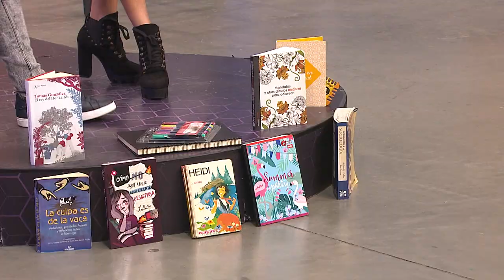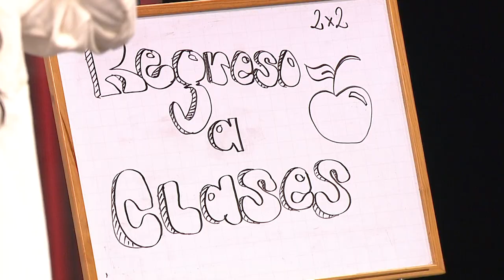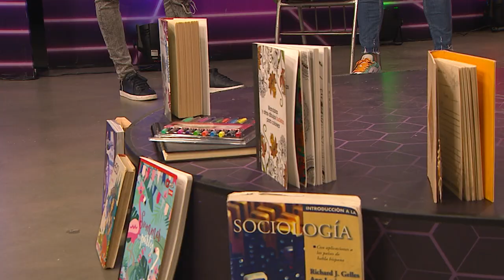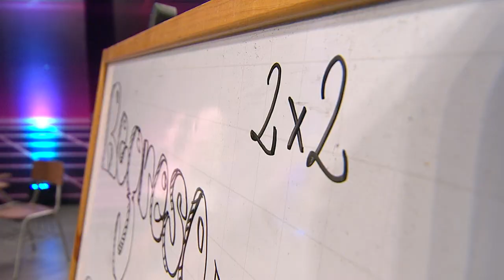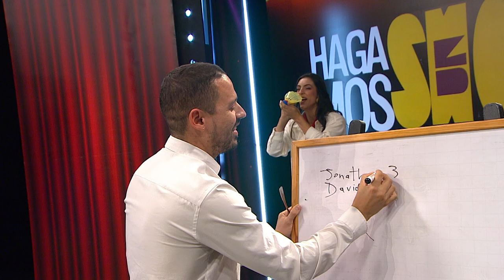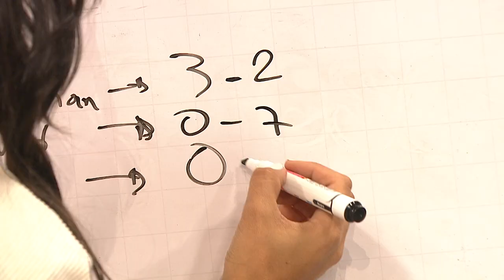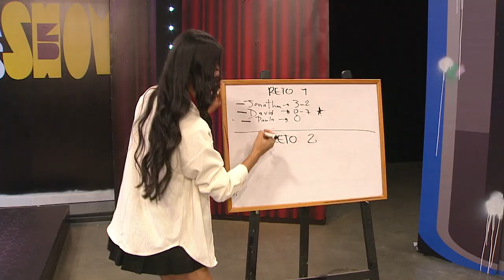Jonathan Marulanda [Hagamos un show] Telemedellín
JonathanMarulanda FútbolColombiano 🔴 Estamos EnVivo en HagamosUnShow hablando sobre el regreso a clases con el futbolista Jonathan Marulanda.